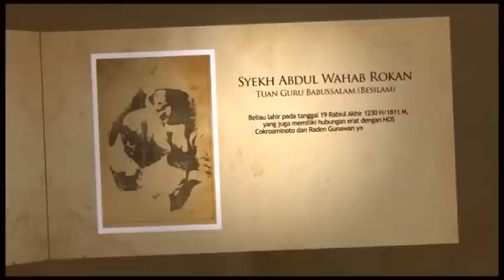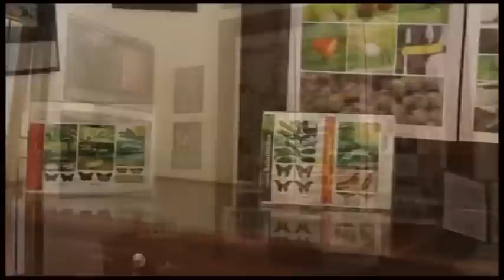PROFILE PARIWISATA ROKAN HULU